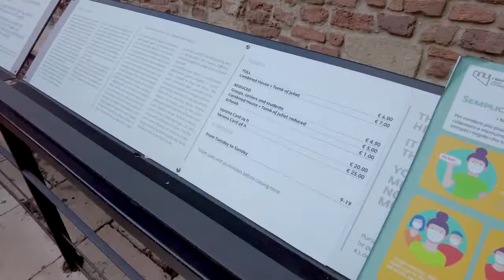Satu hari di Verona | Letters to Juliet | Jalan bareng Arnold Yola | Erasmus in Italy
One day in Verona is one of the best days in our live! We met Juliet and enjoy the beautiful sunset in Verona! So, let's check it out!

💑🏻 ABOUT US
Hi besties, we are Arnold & Yola. Since 2017, we have spent so much time learning abroad and seeking for scholarship!
2017 Hatyai, Thailand
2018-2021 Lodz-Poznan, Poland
2021 Prague, Czechia
2021 Bolzano, Italy
Our goal is to inspire Indonesian youths to reach they dream and study abroad. Nice to meet you!